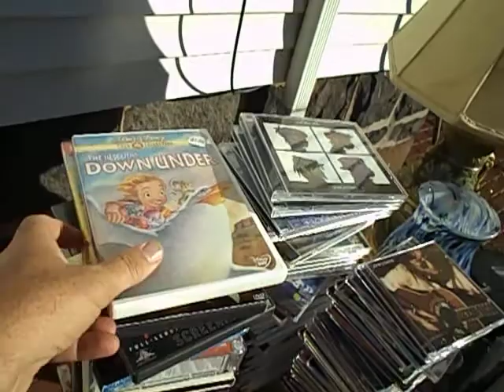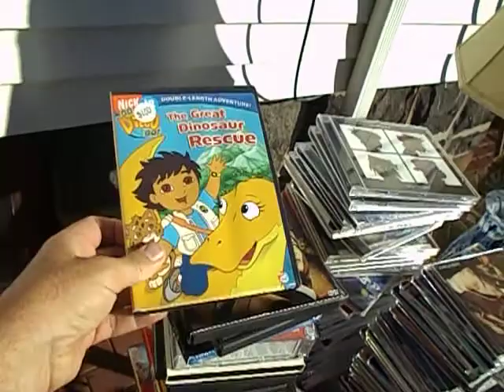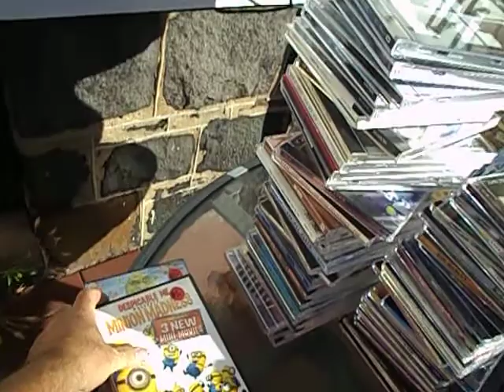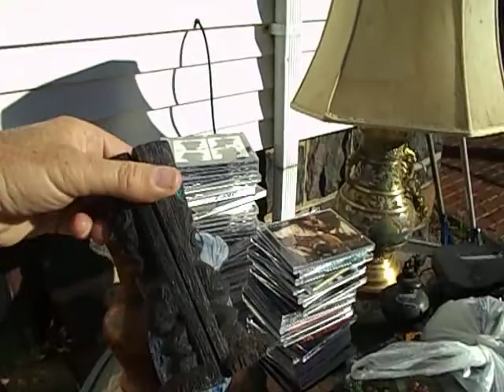Collectibles DVDs CDs +. Flea Market Garage Yard Estate Sale Finds Pick-Ups - 1 of 3 - 9/28/13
Gold Silver Costume Jewelry Collectibles Video Games DVDs CDs. Flea Market Garage Yard Estate Sale Finds Pick-Ups - 1 of 3 - 9/28/13

Here's the stuff I got at Flea Markets, Yard, Garage and Estate sales while shopping today. Shopping was crazy today because there were like 6 Town Wide sales, but I mostly got everything at the Fairlawn Town Wide sale in NJ. it was the first one ever and they had 300 families participating, but I only went to about 75 before it got too late.

67-333